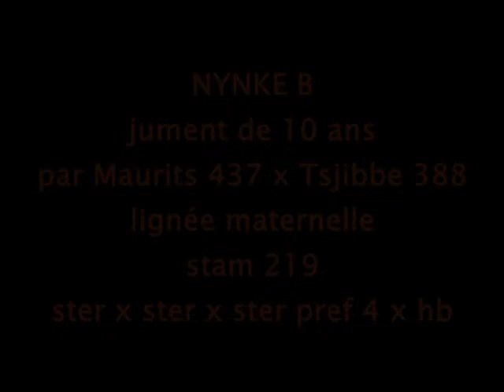Nynke en liberté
Haras du graffard
Nynke B
jument de 10 ans apr
Maurits 437 et Tsjibbe 388
lignée maternelle stam 219
ster x ster x ster pref 4 x hb